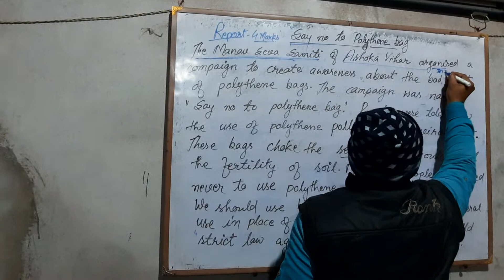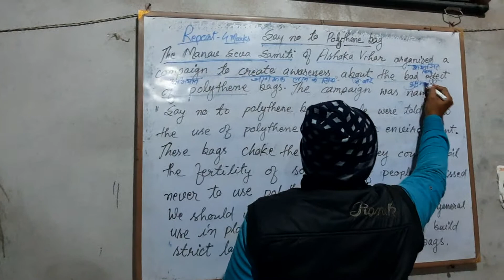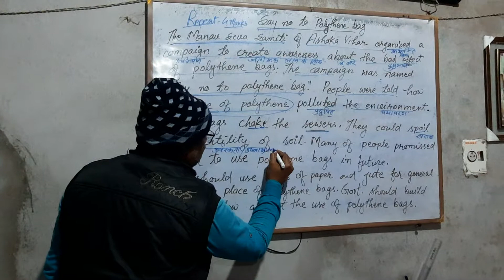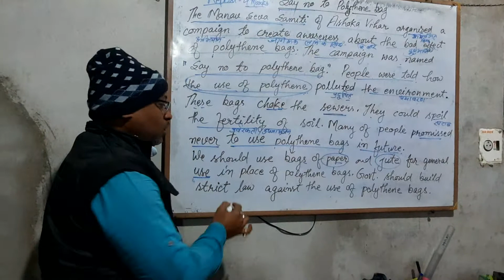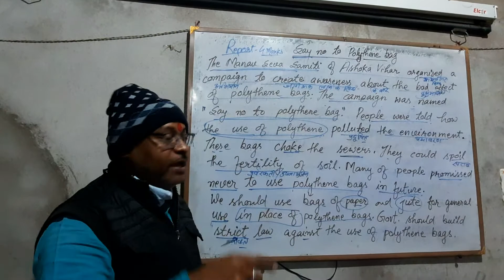Report on ' Say no to Polythene bags'.